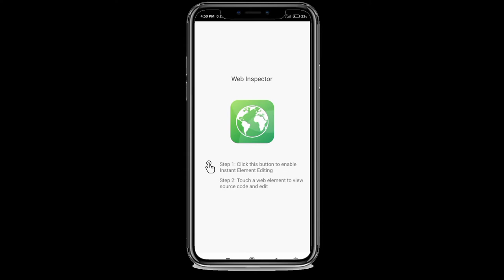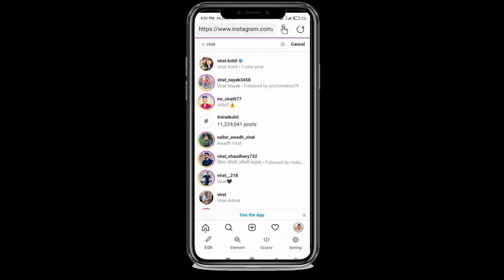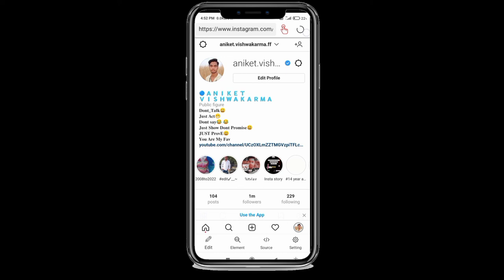Instagram par blue tick kaise lagye || blue tick ko copy paste kaise kare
How to get fake blue tick on Instagram | fake blue tick on Instagram copy paste |

TOPIC COVERED BY VIDEO

1. Instagram par Blue Tick kaise paye

2. Instagram par Blue Tick kaise copy paste kare 3.How to get blue tick 2022 on Instagram

4.How to get instgram varificaton batch

5.How to decode language of blue tick

6. How to make Instagram blue mark 7.How to make Instagram blue tick emoji

8. How to get Blue Tick Instagram official profile

9. How to complete varification batch 10.How to get fake varification batch